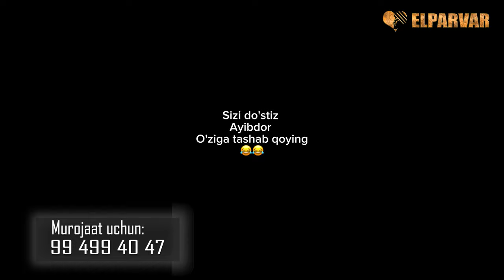ONASINI XOMLADOR QILGAN ASRANDI BOLA. OTASI NOGIRON.